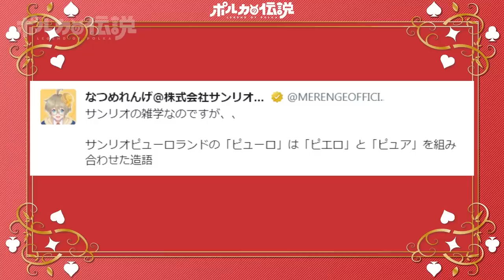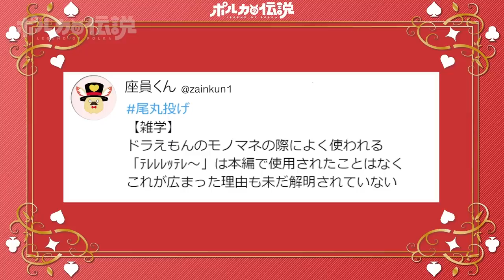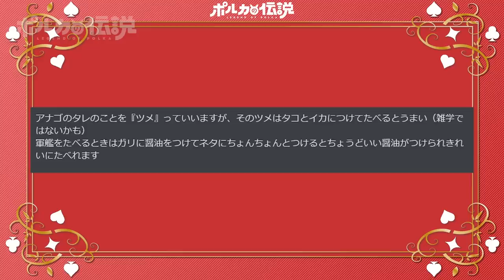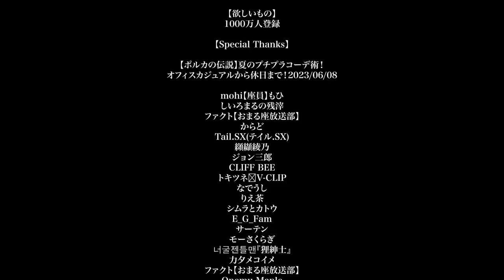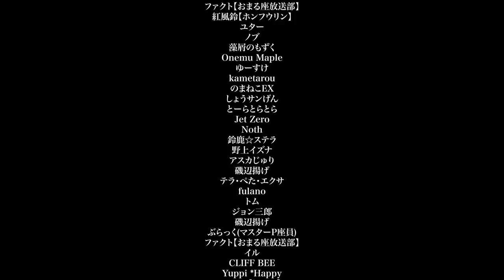【ポルカの伝説】雑 学 王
座員、ホロメン、外部の方々、裏方の方々ありがとう！！！！！！！

動画協力：おまる座大サーカス
字幕制作：Desmond Pang, Seele, T-chan

＝＝＝＝＝⚡⚡NEWS⚡⚡＝＝＝＝＝＝＝＝

新曲2曲配信開始
🎪「Pastel Tea Time」「ペルソナ」🎪

既に大好評の二曲！

◆+｡･ﾟ*:｡+◆+｡･ﾟ*:｡+◆+｡･ﾟ*:｡+◆+｡･ﾟ*:｡+◆+｡･ﾟ*:｡+◆

◆+｡･ﾟ*:｡+◆+｡･ﾟ*:｡+◆+｡･ﾟ*:｡+◆+｡･ﾟ*:｡+◆+｡･ﾟ*:｡+◆

【特典】
✨名前の横に専用のバッジ、メンバーにしか使えないスタンプが使えます！
✨不定期で行われる作戦会議、作業配信、メン〇〇配信！
✨月２回はまったりASMR配信！？
✨その他、コミュ限定日記や動画も…？

◆+｡･ﾟ*:｡+◆+｡･ﾟ*:｡+◆+｡･ﾟ*:｡+◆+｡･ﾟ*:｡+◆+｡･ﾟ*:｡+◆

🎪前説
・公演前の待機所では喋りすぎないように！（※内輪ノリにならないようにね、みんなのマナーでここは変わります）
・公演中は関係ない話題を話しすぎず！

・話題に出ていない人の話はしないように！
・座員の皆は、他の配信者さんのところでポルカの話題を持ち込まないように！
・ポルカの配信の雰囲気はここだけで楽しんで

・過度なネタバレ気をつけて！空気読みがんばろう
・だからといって、守れていない人をやんややんや言わずに！仲良くしてくれるのが一番！
・つよい言葉や意味のない連投、ポルカの意図していないコメントはやめてください。見つけても触れずにスルー、ブロック。答えは沈黙。

◆+｡･ﾟ*:｡+◆+｡･ﾟ*:｡+◆+｡･ﾟ*:｡+◆+｡･ﾟ*:｡+◆+｡･ﾟ*:｡+◆

◆+｡･ﾟ*:｡+◆+｡･ﾟ*:｡+◆+｡･ﾟ*:｡+◆+｡･ﾟ*:｡+◆+｡･ﾟ*:｡+◆

◆+｡･ﾟ*:｡+◆+｡･ﾟ*:｡+◆+｡･ﾟ*:｡+◆+｡･ﾟ*:｡+◆+｡･ﾟ*:｡+◆